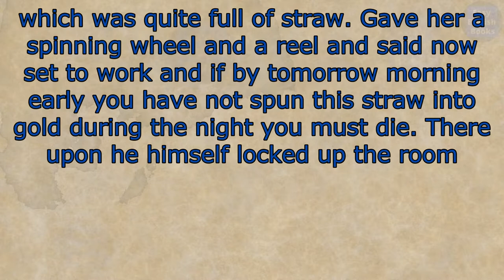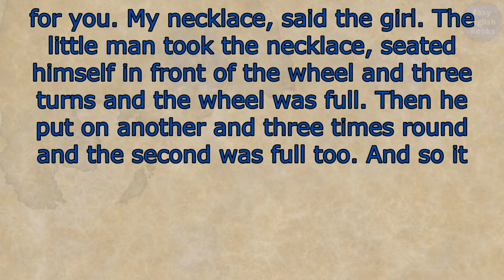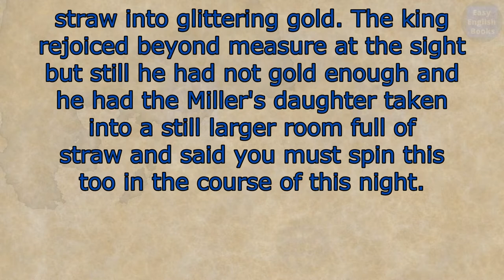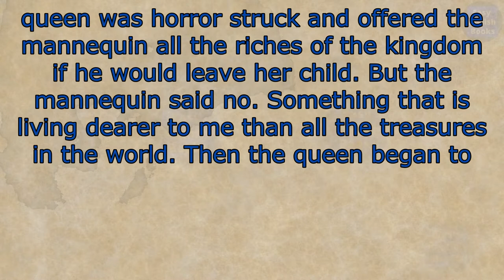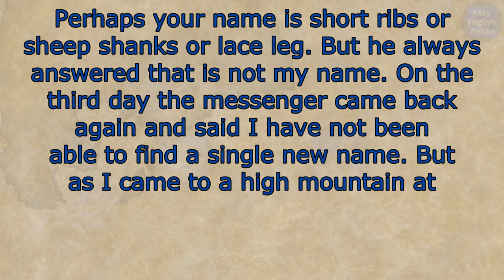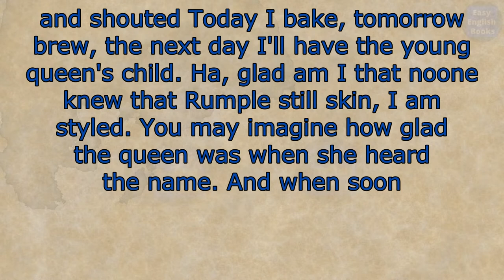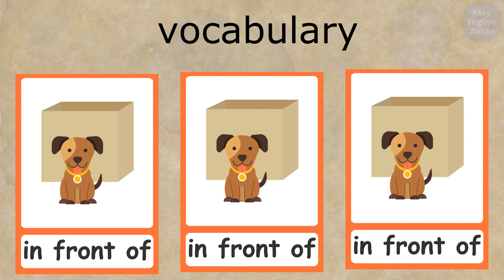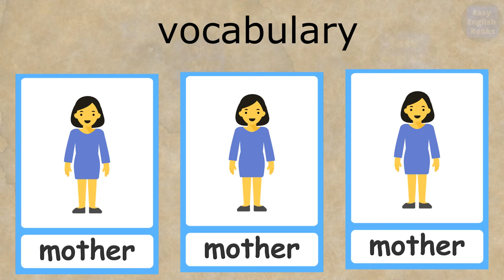Learn English Through Story ★ English LEVEL 0 ★ Beginner English.